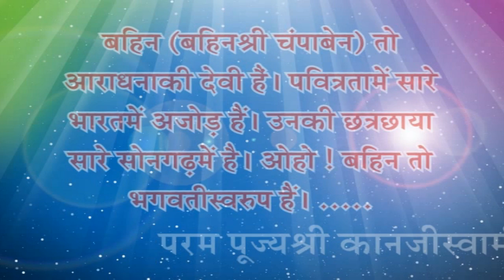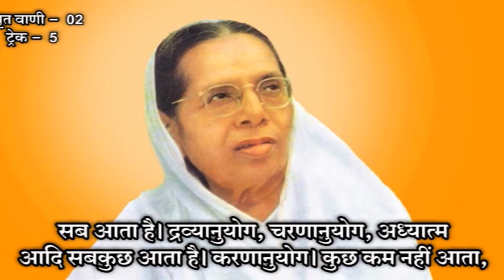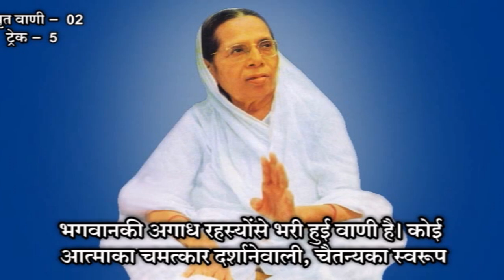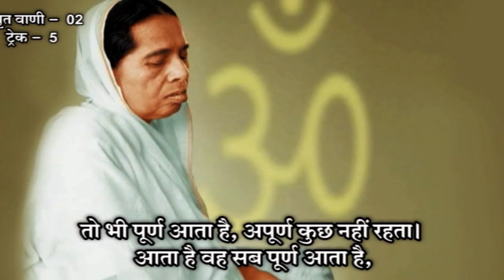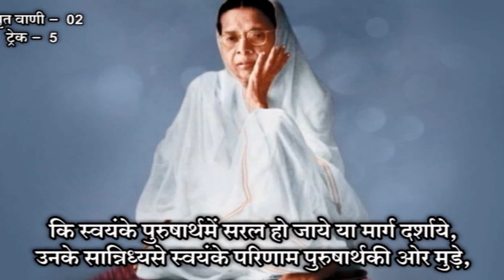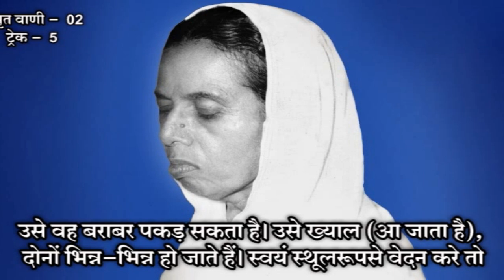अमृतवाणी-2 ट्रैक -05